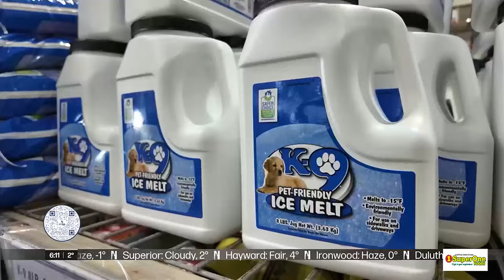Experts warn of over using ice-melt salt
Officials said that when salt is on the ground, it can make its way into our drinking water.